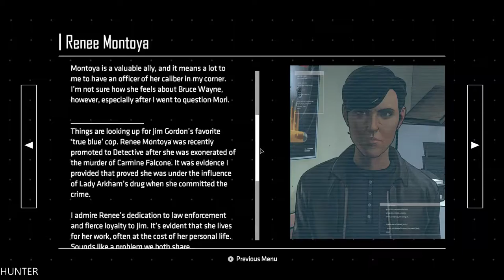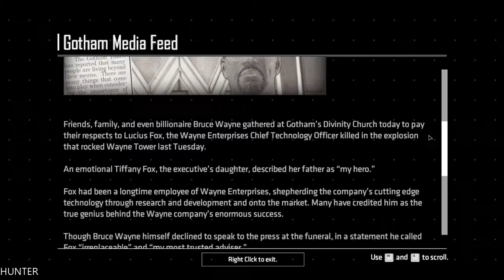BATMAN Season 2 The Enemy Within Episode 2 - FULL GAME - Walkthrough Gameplay Part 4 END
In this latest chapter from the award-winning studio behind Batman - The Telltale Series, both Bruce Wayne and Batman will be forced into precarious new roles. The Riddler has returned to terrorize Gotham City, but his gruesome puzzles merely foreshadow an even greater crisis.